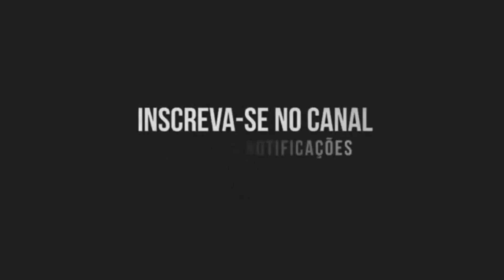PANCADÃO DA NORTE - MC GW, MC PIPOKINHA (DJ LUCKY 011)